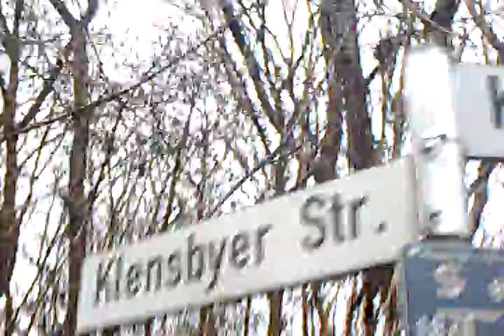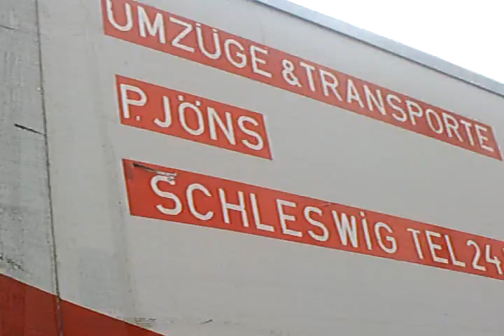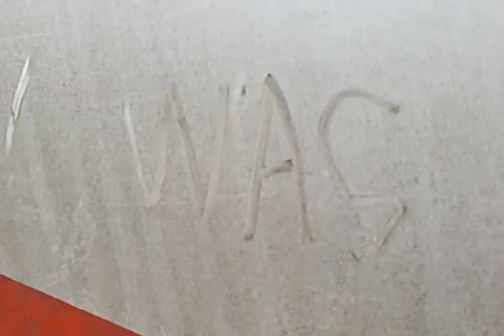Dominik und tom gehen mit dem hund poker gassi